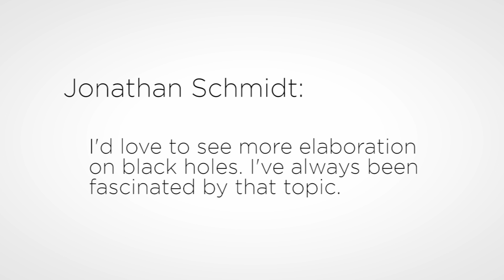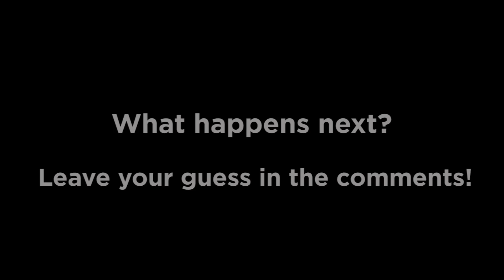Black Holes Eat Time | Answers With Joe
You know that black holes eat everything, including light. But did you know it also eats time?

Black holes are fascinating because they remind us of how limited our perspective is in the universe.

I mean, gravity so extreme it eats light?

And where does it all go? I mean, it’s devouring whole stars, all that matter has to go somewhere.

Some think that the black hole’s singularity punches through to another universe in another dimension, like a big bang. Maybe that’s where our universe came from.

Every black hole could be spawning its own universe, full of its own black holes, which create their own universes into this infinite mandlebrot set of universes and black holes that never end.

There’s far too much to discuss about black holes to fit into one video, so I’m going to focus on the part of black holes that I find the most fascinating - the way it messes with time.

See, the extreme forces surrounding black holes don’t just eat light, it also eats time.

This was one of the major plot points of the movie Interstellar, they landed on a planet that was close enough to a black hole that every hour they spent on the planet equaled 7 years on Earth.

One of the coolest facts I’ve heard about black holes is that if you fell into one, and could survive your body being spaghettified into a solid stream of atoms, the last thing you would see would be the entire future of the universe unfold before your eyes.

Because of the extreme time dilation, a matter of seconds to you would equal billions of years to the rest of the universe.

So in a very real sense, black holes exist outside of the dimension of time.

Even cooler is that one of the side effects of the atom smashing going on at the Large Hadron Collider is that the energy in their collisions is producing microscopic black holes.

They’re smaller than atoms and evaporate immediately, so they won’t eat up the earth or anything.

But this quality of black holes, existing outside of time, has some speculating they could be the key to creating an actual time machine.